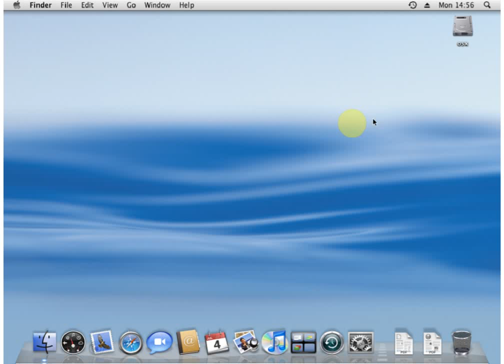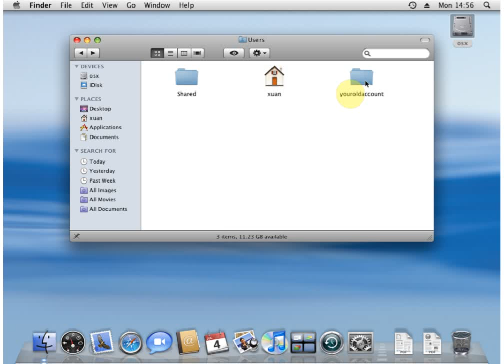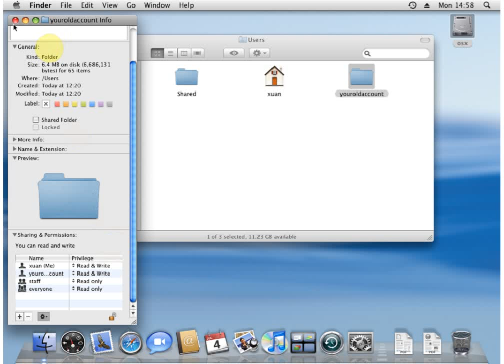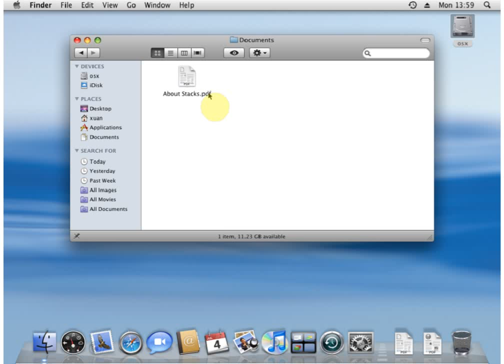How to change / add file or folder permissions on mac osX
- Blackberry unlock codes in two minutes - only £2.49,

This video shows you how to change file permissions on folders and files on a Mac.

Extra Clip for "how to remove reset hack mac osx password no install cd required"